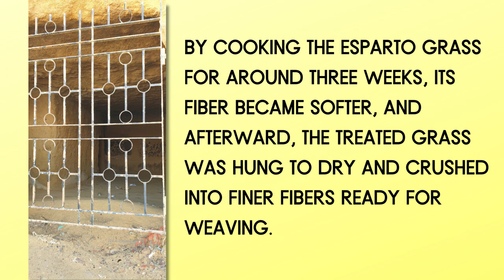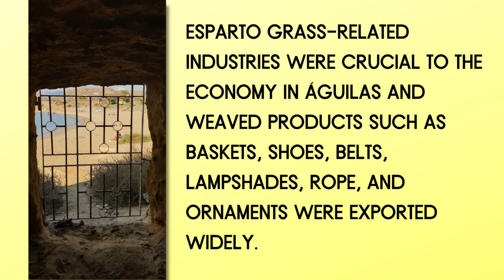The Secrets of Four Caves: Discovering Their Purpose and Significance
While exploring the coastal town of Águilas in southeastern Spain, we stumbled upon some intriguing caves with a mysterious past. As we delved into the history of Cuatro Calas, we uncovered fascinating insights about their purpose. Join us as we reveal the captivating story behind these unique caves!